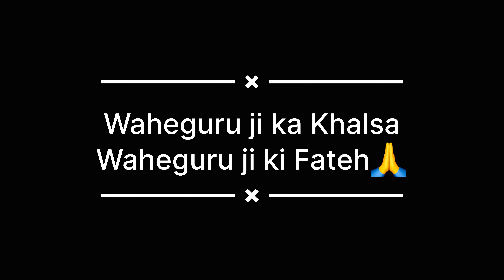Sang Dera Baba Nanak 2024 ਸੰਗ ਡੇਰਾ ਬਾਬਾ ਨਾਨਕ 2024 ਗੁਰਦਾਸਪੁਰ